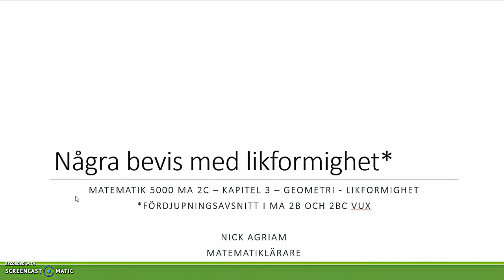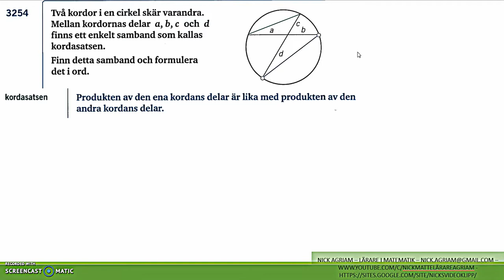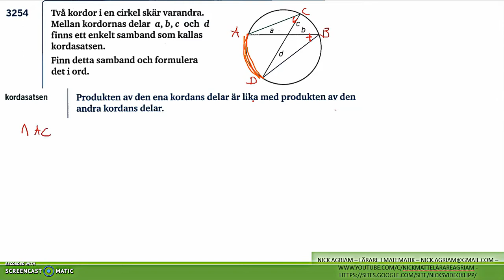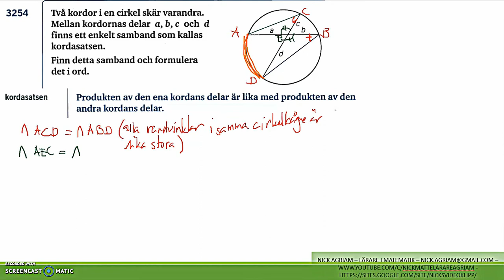Genomgång av Matematik 5000 Ma 2c Kapitel 3 Geometri - Några bevis med likformighet